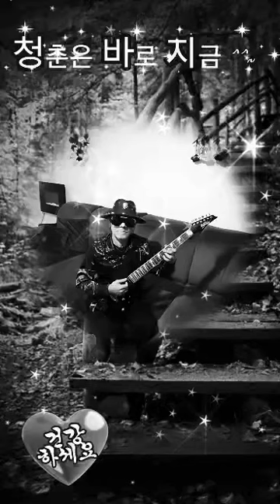Michal kosice solo giutar 2024